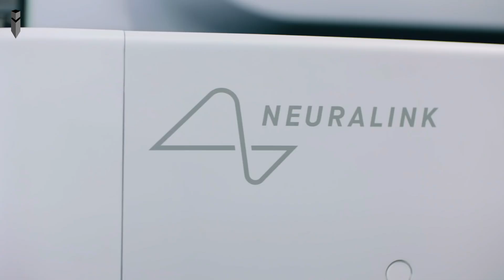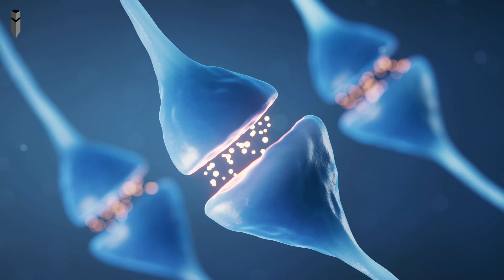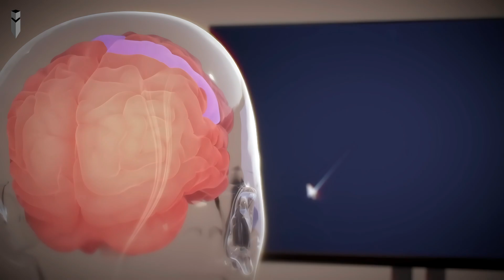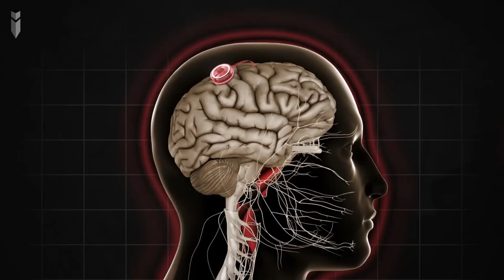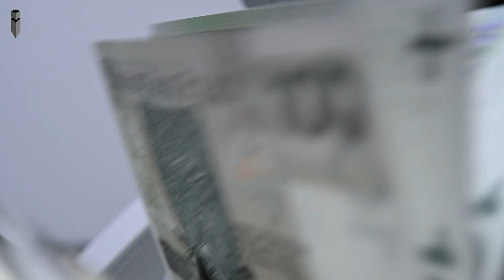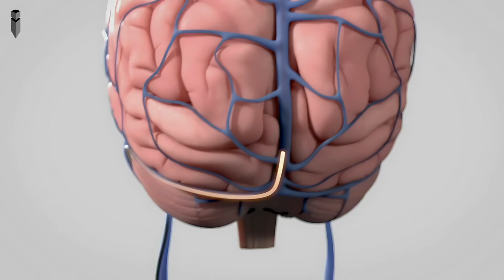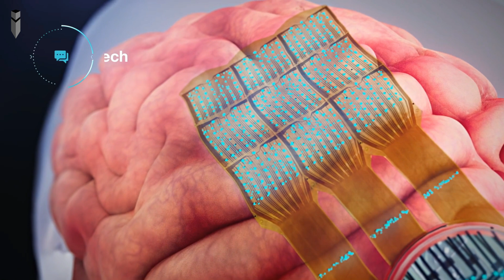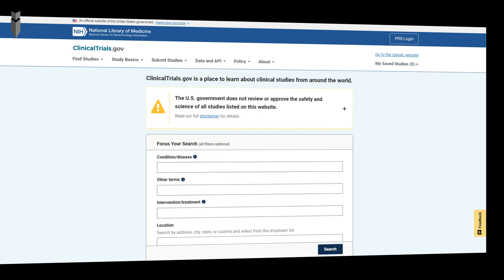Elon Musk की Brain Chip की सच्चाई। क्यों कुछ Scientists चिंतित हैं? [4K]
Neuralink has implanted a brain chip on Human Brain. On January 28th, 2024, Elon Musk's Patient Zero had a groundbreaking surgery with Neuralink. They implanted 64 tiny wires directly into the tissue of their brain, each wire having 16 super small sensors. Then, they put a tiny computer device powered by a small battery inside the person's skull. After sealing the incision, they switched on the N1 chip for the first time in a live human. Elon Musk said Patient Zero is doing well after the surgery, and the Neuralink device is already picking up interesting signals from the brain.
Topics Covered:
Neuralink Latest Update
What is BCI?
How BCI Works?
Neuralink BCI Explained
Neuralink BCI Applications:
   a. Telepathy
   b. Blindsight
   c. Treat Neurological Conditions
   d. Controlling Robotic Limbs & Wheelchairs
   e. Monitor Mental Health
   f. Drone Control
   g. Understanding the Brain
Companies working on BCI:
How BCI Started?
   a. Synchron’s Endovascular Chip
   b. Neurable’s BCI-enhanced Headphones
   c. Precision Neuroscience’s Electrode-Packed Film
   d. Blackrock Neurotech’s Mesh Lace
Challenges of Brain-Computer Interfaces
What concerns do scientists have about the Neuralink BCI?

Time Code:
00:00 - Intro
00:51 - Neuralink Latest Update
01:48 - What is BCI?
02:44 - How BCI Works?
03:47 - Neuralink BCI Explained
05:15 - Neuralink BCI Applications:
05:47 - a. Telepathy
07:03 - b. Blindsight
08:09 - c. Treat Neurological Conditions
08:32 - d. Controlling Robotic Limbs & Wheelchairs
09:06 - e. Monitor Mental Health
09:26 - f. Drone Control
09:41 - g. Understanding the Brain
09:57 - Companies working on BCI:
10:26 - How BCI Started?
12:09 - a. Synchron’s Endovascular Chip
13:18 - b. Neurable’s BCI-enhanced Headphones
13:59 - c. Precision Neuroscience’s Electrode-Packed Film
14:49 - d. Blackrock Neurotech’s Mesh Lace
16:04 - Challenges of Brain-Computer Interfaces
16:45 - What concerns do scientists have about the Neuralink BCI?
17:49 - Outro